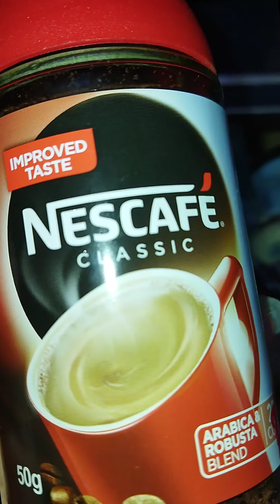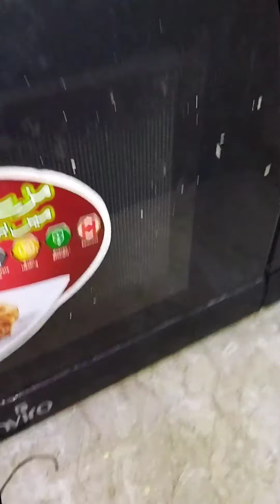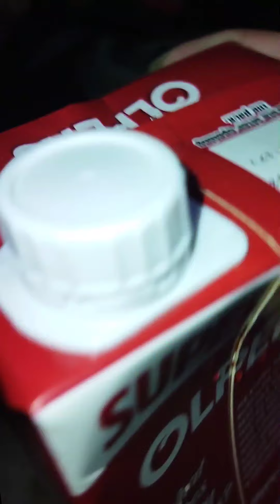Coffee ☕ Ready in minutes l Easy & Delicious without beater/ Machine ll Nescafé Classic Hot❄️❄️❄️